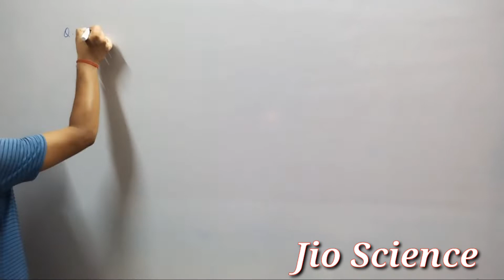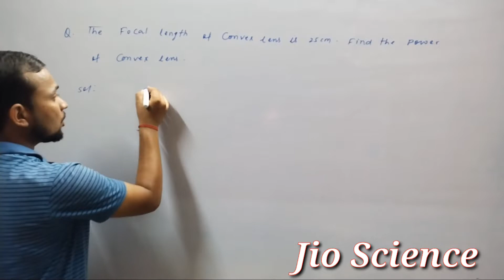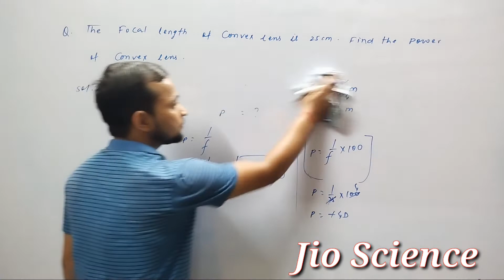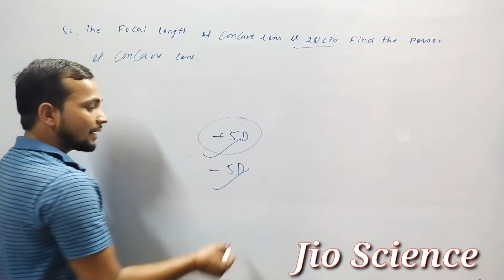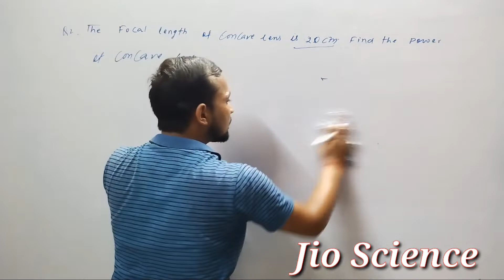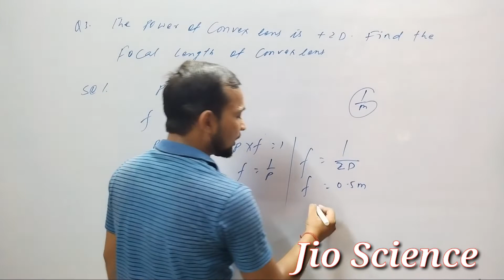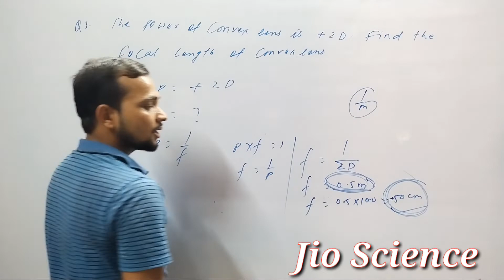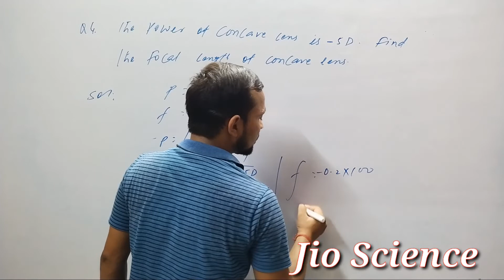OPTICS (Ray Optics)Refraction of light Class12th Physics Lecture32#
The rule of image formation by convex & concave lens:-

            इस link की सहायता से सभी lecture का video को देख सकते है l   Thank you all dear friends